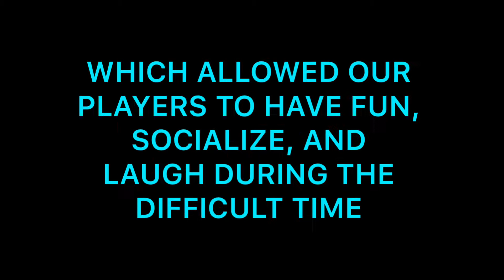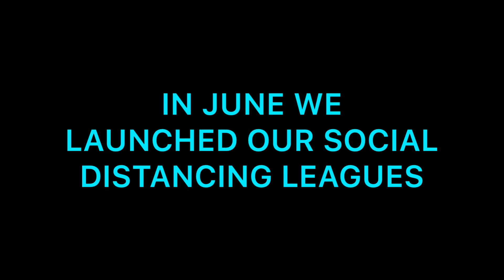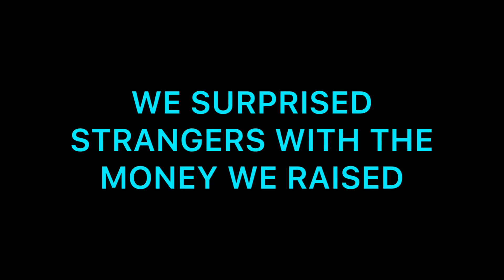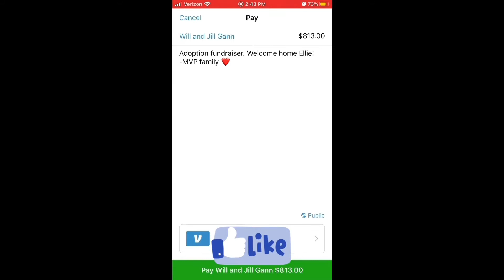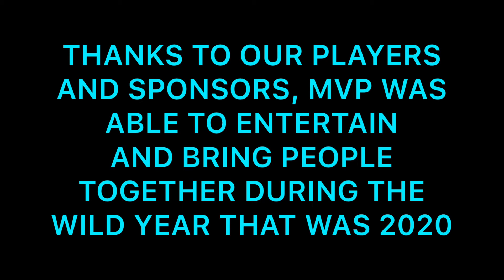MVP 2020 Recap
In January 2020 MVP was a well oiled machine with over 1,400 active players meeting weekly for fun and games. In March 2020 the world went into lock down and we quickly transformed into a virtual giant to allow our players to continue socializing and having fun during a very difficult time. We navigated the pandemic quite well by offering social distancing leagues over the Summer. By the end of Fall we were 75% back to our normal schedule and participation.